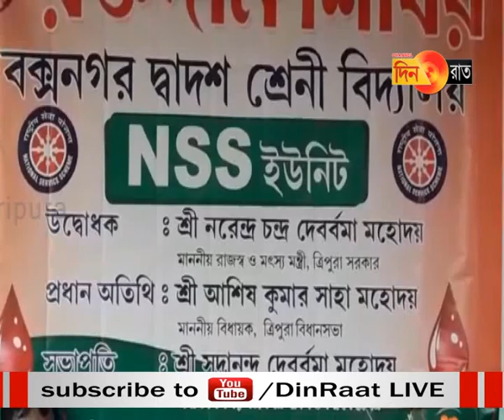রক্ত সংকট নিরসনে